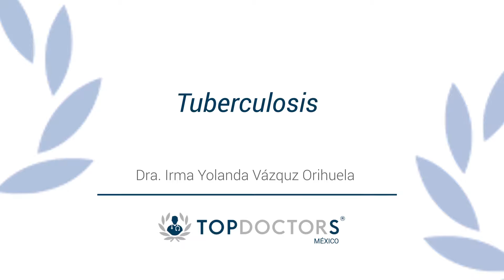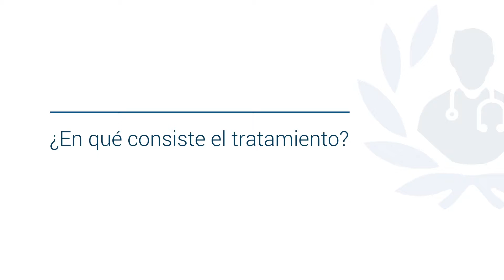¿Qué es la tuberculosis? síntomas y tratamiento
Conoce todo sobre la tuberculosis de la mano de la Dra. Irma Yolanda Vázquez Orihuela, destacada infectóloga y miembro de top doctors

La tuberculosis (TB) es una infección bacteriana causada por un gérmen llamado Mycobacterium tuberculosis. La bacteria suele atacar los pulmones, pero puede también dañar otras partes del cuerpo.

Los síntomas de la tuberculosis pueden ser: tos severa que dure tres semanas o más, bajar de peso, toser y escupir sangre o mucosidad, debilidad o fatiga, fiebre y escalofríos y sudores nocturnos.

La tuberculosis se transmite de persona a persona a través del aire. Cuando un enfermo de tuberculosis pulmonar tose, estornuda o escupe, expulsa bacilos tuberculosos al aire. Basta con que una persona inhale unos pocos bacilos para quedar infectada.

A lo largo de un año, un enfermo tuberculoso puede infectar a unas 10 a 15 personas por contacto estrecho. Si no reciben el tratamiento adecuado, hasta dos terceras partes de los enfermos tuberculosos mueren.

0:13 ¿Qué es la tuberculosis?

0:38 ¿Cómo se transmite?

01:10 ¿Quiénes son más propensos a padecer esta enfermedad?

01:30 ¿Cuál es el tratamiento?